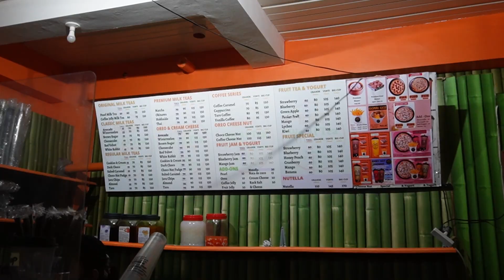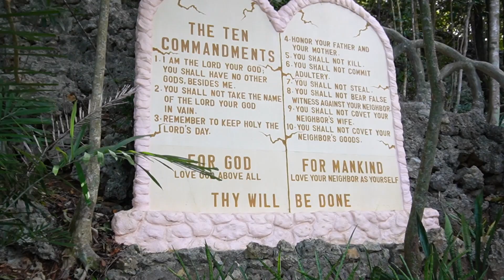philippines vlog | leg day + visiting the Hundred Islands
taking you along with me during a day in the Philippines. I try out a new gym and visit Hundred Islands, seeing the Christ the Savior statue.

this workout was one of the first one's I did while being here, so it was a lot lighter work rep-wise and set-wise.
*dynamic warmup
hip thrusts 4x10-12 (increasing weight each set)
rdls 3x12 (increasing weight each set)
ss with step ups 3x12 (increasing weight each set)
- second time every trying this exercise and I really like it
hamstring curls 3x15
calf raise 4x15
seated bike for cardio